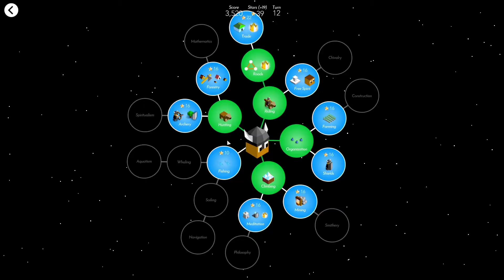[Let's Play] The Battle of Polytopia with Nyanco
Game Overview
Welcome to the unique turn-based strategy game set in the strange, flat world of the Square. Lead one of 12 distinct civilizations to victory by expanding your empire, researching technologies and ultimately become ruler of the world! Play in single-player or multiplayer mode for up to 12 players.

Nyanco's Comments
✨Genre: Turn-Based Civilization Strategy.
✨Pros(+) Cute Avatars, Auto-Generated Maps, Cross-Platform Multiplayer.
✨Cons(-) No In-Game Tutorial.
✨Score: 8.5/10